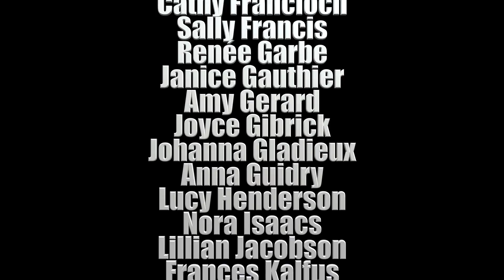BWCC 2017 Fall Concert: UN MOTO DI GIOIA (K.579)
UN MOTO DI GIOIA (K.579) by W.A. Mozart, Lorenzo Da Ponte (b. Ceneda, Italy 1749-d. New York 1838) as performed by the Berkeley Women’s Community Chorus (BWCC) with SOLOIST Jacqueline Andersen, soprano under direction of Debra Golata. The performance took place on Sunday, 2017 November 19 at Montclair Presbyterian Church in Oakland, CA.
=== following is copied from the program ===
A movement of joy I feel in my breast, which announces delight in the midst of fear!
Let us hope that in contentment the anguish will end,
Not always are fate and love a tyrant!
In the 1789 revival of "The Marriage of Figaro" Mozart composed two replacement arias for the character Susanna. “Un moto...” replaced “Venite, inginocchiatevi" in Act 2. In a letter to his wife Constanze, Mozart wrote, "I have some alterations to make and my presence will be required at the rehearsals.” Arias
were often written to suit the singers and the composers had a direct hand in the creation of their operas.

ACKNOWLEDGEMENTS (expressed by Debra Golata)
Heartfelt gratitude to our generous donors, many from within the chorus, making this concert possible.
We are indebted the Karl and Alice Ruppenthal Foundation for the Arts.
Thank you to Bill & Helene Whitson, John Penberthy, Noel Moritz, Montclair Presbyterian Church, and especially Northbrae Community Church for their facilities, expertise, & support.
Many thanks to the Berkeley Community Chorus and Orchestra for their continued support: to Ming Luke, BCCO president Linda Morris, Linda Berti (our gracious bookkeeper), Gabriela Crane, and to the BCCO Board. The BCCO members' interest and enthusiasm is always encouraging and heartening.
Deep thanks to Jacqueline Andersen, Michael Burch, Arianna Comyns, Meriel Ennik, Mary Foley, Nicola Gruen, Martin Morley, Karin Patterson, Susan Peterson, Barbara Swarzenski, and inspirational friends and family, & to Jon Harris. I am sure there are many more to thank-past and present.
I particularly wish to acknowledge and thank the members of this chorus -- for their dedication, courage, musicianship and hard work. Making jubilant music with you is an honor.